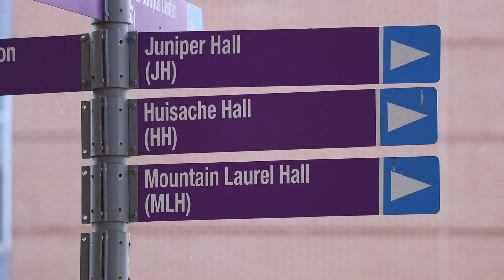International Students NVC FullHD